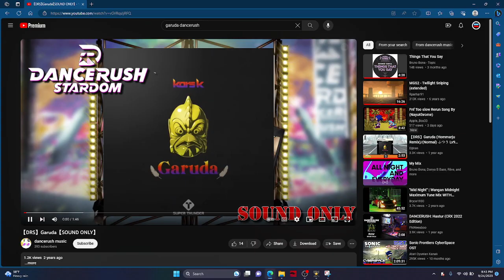[Dancerush Stardom] MEGAMIX 30 min!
perfect for working out or a long run! Hope you like engery!